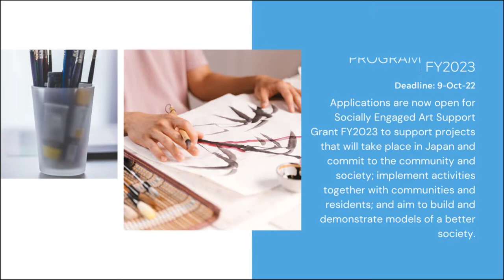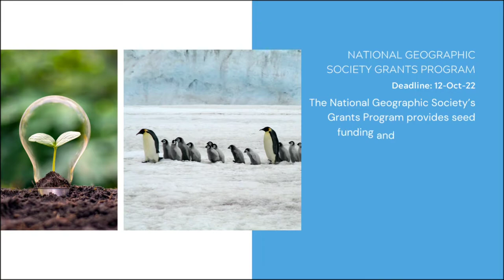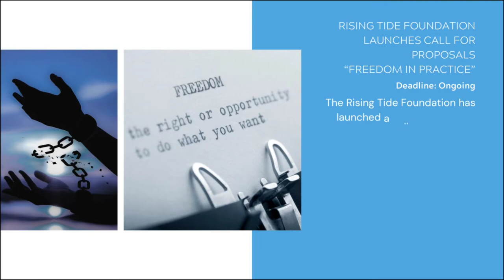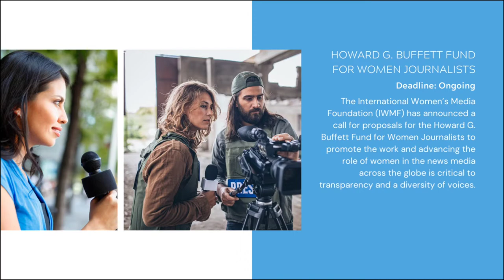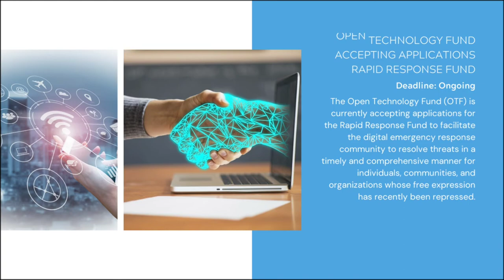International Donors giving Small Grants to NGOs and Grassroots Projects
Get ready with your Proposals! Here are Newly-launched small grant calls for NGOs and Individual